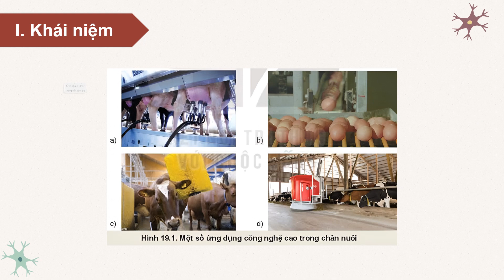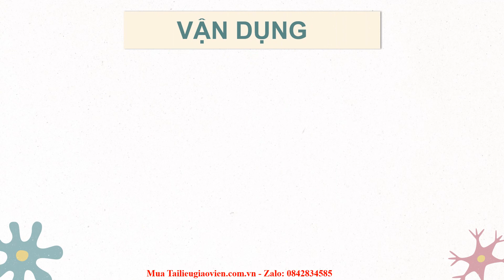Giáo án powerpoint Bài 19: Chăn nuôi công nghệ cao | GA điện tử Công nghệ 11 chăn nuôi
Phía trên là giáo án Powerpoint hay còn gọi là giáo án điện tử, giáo án trình chiếu Bài 19: Chăn nuôi công nghệ cao | Sách Công nghệ 11 chăn nuôi Kết nối tri thức. Giáo án được làm với phong cách: hiện đại, đẹp mắt để tạo sự hứng thú cho học sinh.
Ngoài ra, chúng tôi có đầy đủ giáo án powerpoint các bài khác trong chương trình sách giáo khoa Công nghệ 11 chăn nuôi Kết nối tri thức. Tin chắc rằng: Khi sở hữu bộ giáo án này, việc giảng dạy của thầy cô sẽ trở nên nhẹ nhàng và đạt hiệu quả tốt.